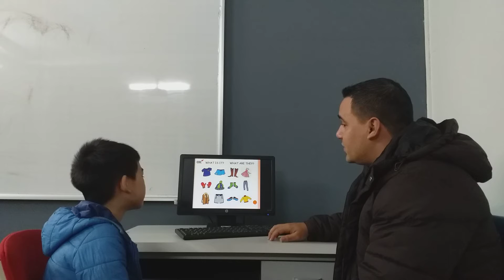CEC Văn Quán 2, Reading 2S, Video Test 1, Hà Dũng